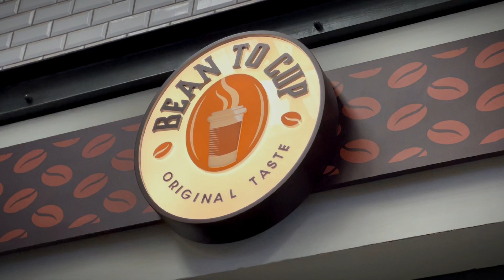Bean To Cup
In this engaging Bean to Cup presentation video, we invite you to embark on a coffee-filled journey that will awaken your senses and expand your knowledge of the delightful beverage we all adore.

Join us as we delve into the fascinating process of transforming humble coffee beans into a delectable cup of java. Discover the intricate art of sourcing the finest beans from around the world, exploring their unique flavors, and understanding the significance of sustainable and ethical practices in the coffee industry.

Prepare to be mesmerized as our expert baristas demonstrate the magic of coffee brewing, showcasing various techniques that bring out the rich aromas and flavors that make each cup a sensory delight. Learn the secrets behind the perfect espresso shot, the velvety art of steaming milk for lattes and cappuccinos, and the meticulous craft of latte art.